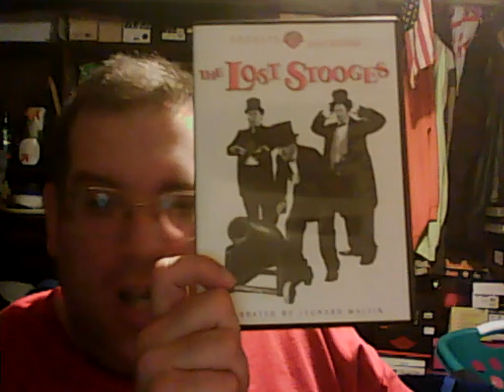The People's Lima #245: Dealing With Goodell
I talk about an idea of what Patriot fans should do in dealing with NFL Commissioner Roger Goodell if Tom Brady is suspended for longer than 2 games due to the DeflateGate scandal.